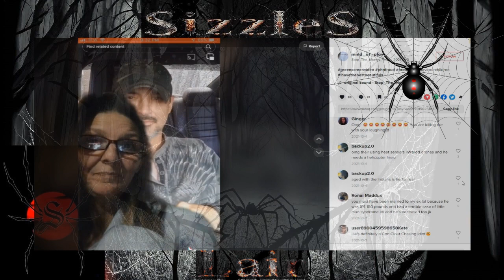on TikTok talking about ernieshell and the search 4 Brian Laundrie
A look back: I found this old clip of Tomorri on TikTok from a couple of years ago talking about Ernie Shell and the search for Brian Laundrie. Many of Craftings videos are either deleted or privated these days, but I did record quite a few of them a few months ago and will do a compilation of those clips soon.